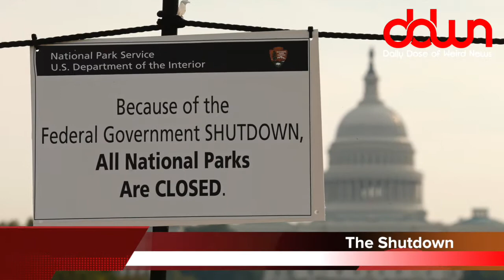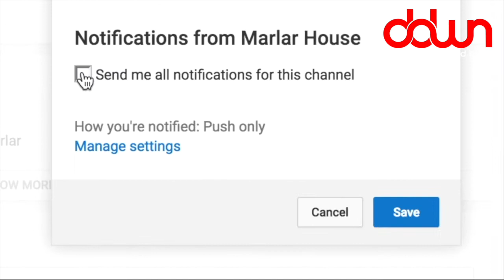What Are My Little Pony Burgers Made Of? * And 10 more true weird news stories!